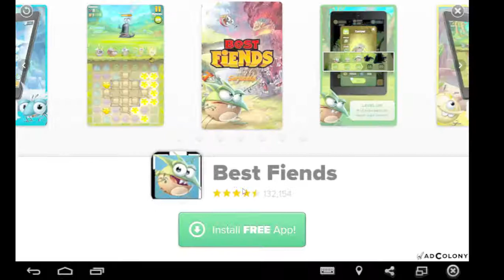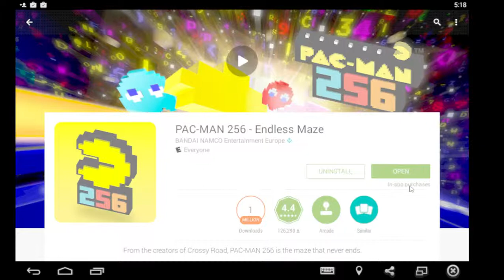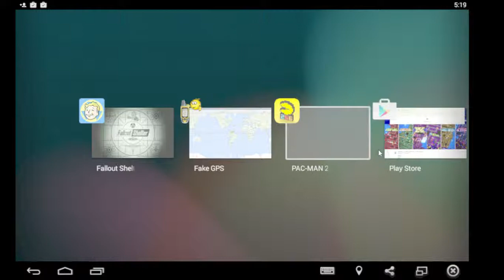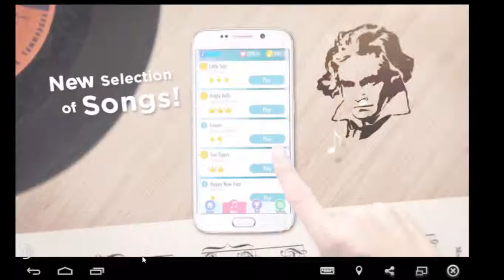Pac-Man 256 - Episode 1 - "SPUNKY, GLITCHY, AND SUE?"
I play this really fun and annoying game called Pac-Man 256 made by the same people who made Crossy Road.

GET THIS VIRTUAL PHONE FOR YOUR PC WHERE YOU CAN PLAY ANDROID GAMES LIKE THIS